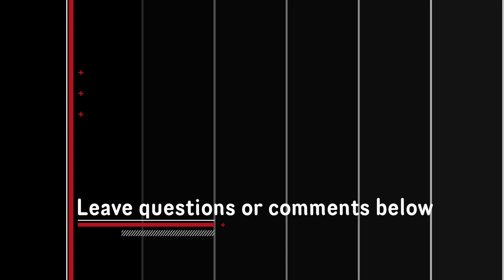Scales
This is a basic breakdown of how to figure out any major scale for any key.  If you have any questions, ask them in the comments section and I will try to answer asap.  Rock on!